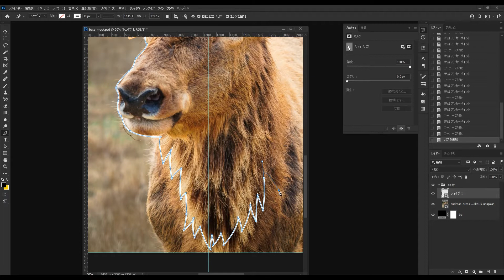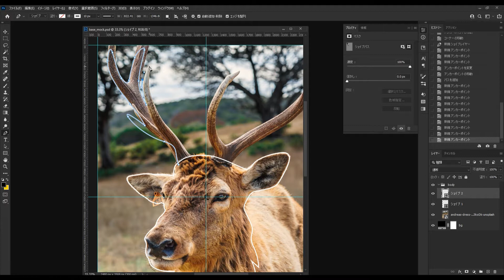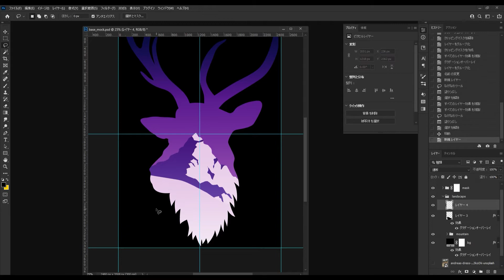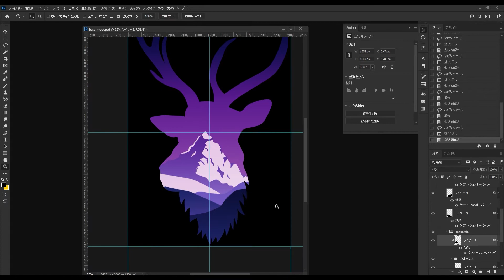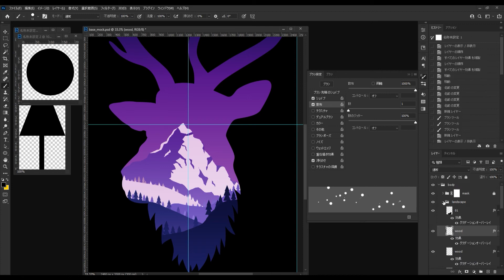ベクターアートテイストの冬山を描くスピードアート！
Photoshopでベクターアート風の背景美術で冬山を描くスピードアートです。

Photoshop, Illustratorの面白そうな機能に注目してデザイン作成→スピードアートにてご紹介しております✨
ツールの使い方や本日のおすすめ晩御飯などお気軽にコメントください🙌
自立式ナマケモノ型AIが手動で返信いたします🦥